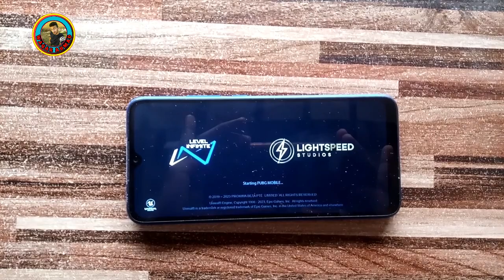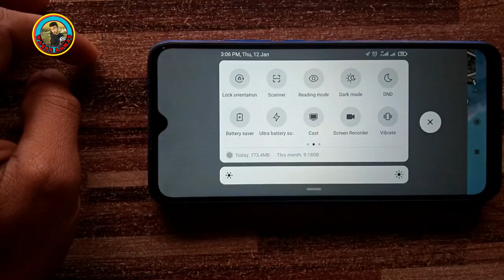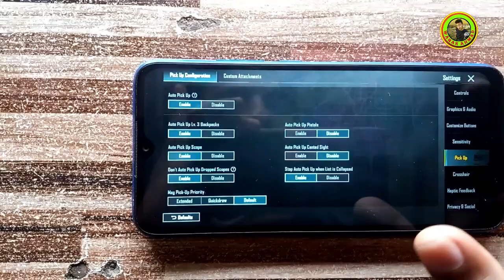Realme C11 2021 PUBG Mobile Test | Realme C11 2021 Test Game PUBG Mobile | 4GB Ram, Gyro Test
Realme C11 2021 Test Game PUBG Mobile
4GB Ram, Gyro Test
General Features
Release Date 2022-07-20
SIM Support Dual SIM (Nano-SIM, dual stand-by)
Phone Dimensions 165.2 x 76.4 x 8.9mm
Phone Weight 190 g
Operating System Android 11 OS
Display
Screen Type IPS LCD Capacitive Touchscreen, 16M Colors, Multitouch
Screen Protection No
Memory
Card Slot Yes
Performance
Processor Octa-core 1.6GHz
GPU IMG 8322
Battery
Type (Li-Po Non removable), 5000 mAh
Camera
Front Camera 5 MP
Front Flash Light No
Front Video Recording 1080p@30fps
Back Flash Light Yes
Back Camera 8 MP
Back Video Recording 1080p@30fps
Connectivity
Bluetooth Yes
3G Yes
4G/LTE Yes
5G No
Radio Yes
WiFi Yes
NFC No